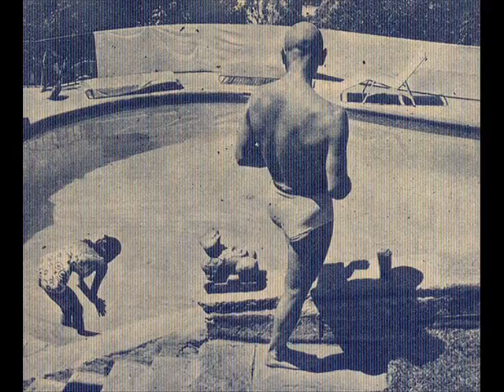Remembering Yul Brynner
"Yul Brynner's life was nothing if not exciting." ♥